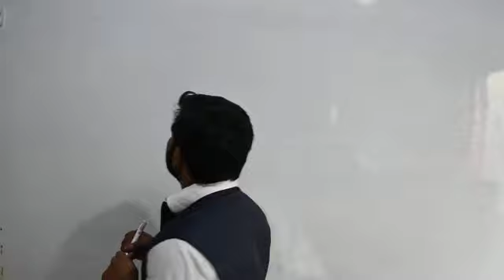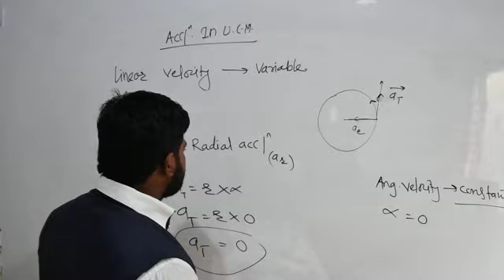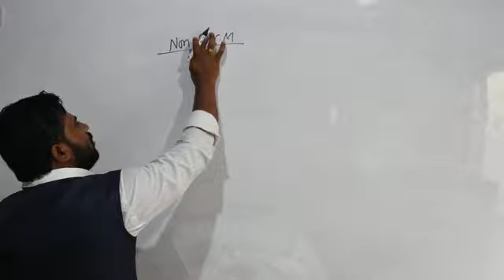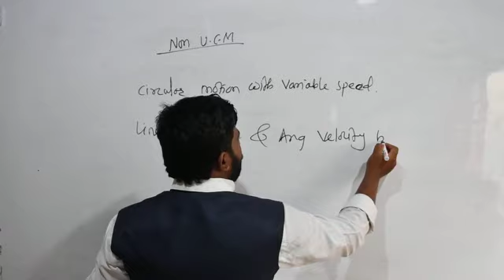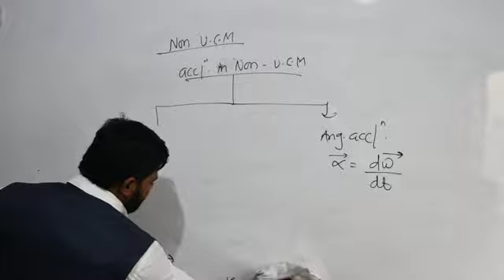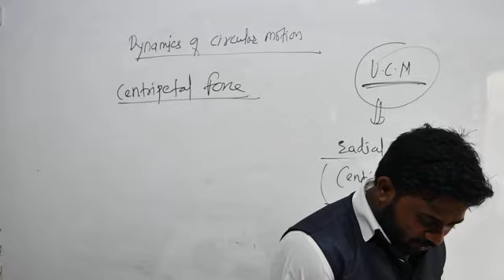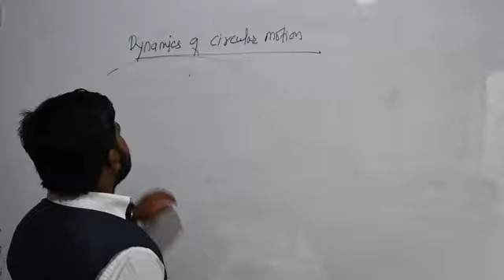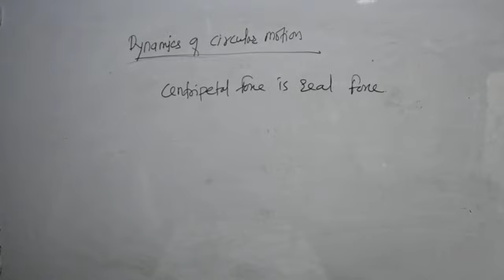rotational dynamics 2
DYNAMICS OF CIRCULAR MOTION